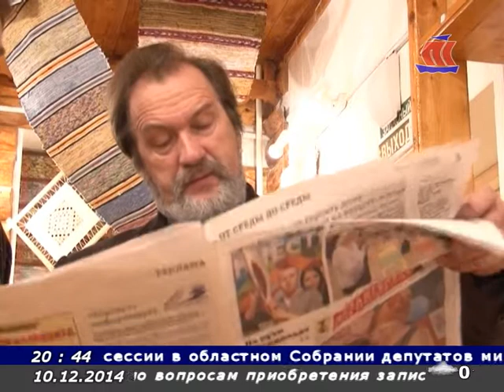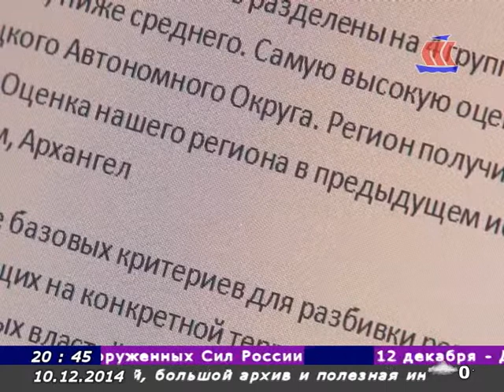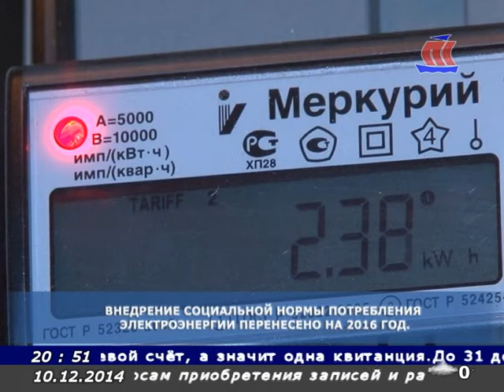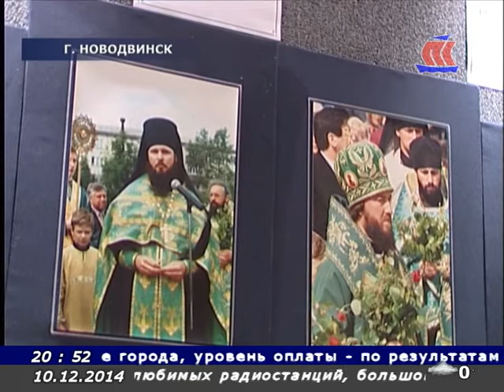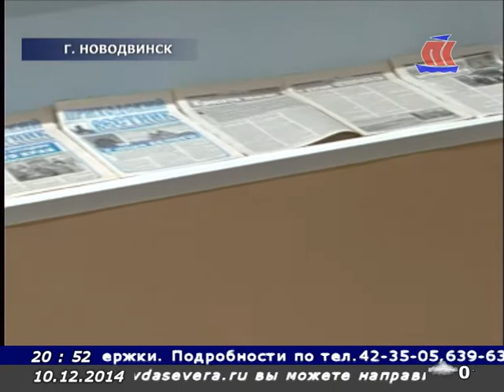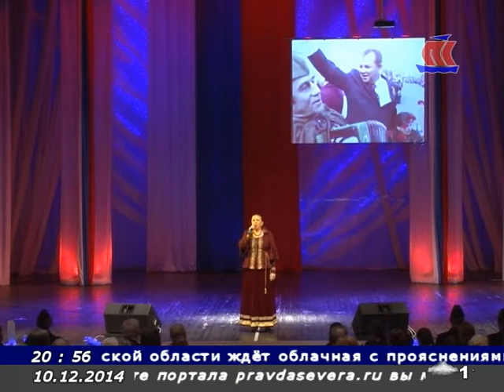Панорама Севера, эфир 11.12.2014